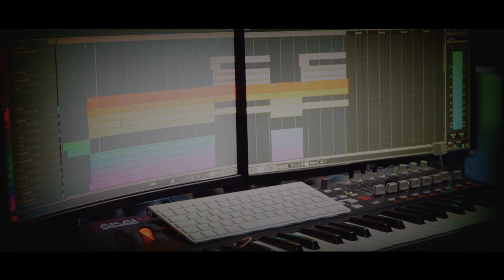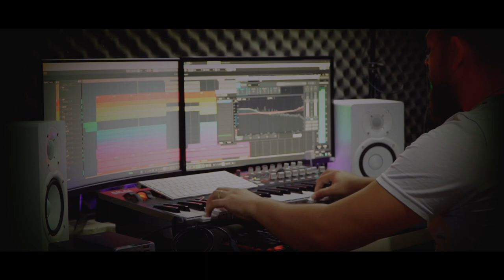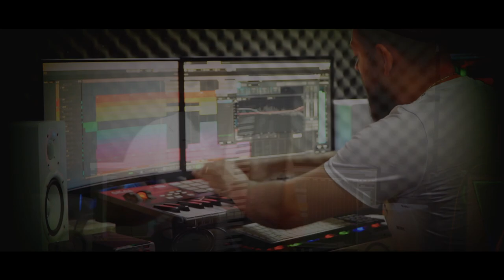Dimev Keyboard - Melodiq (REKATA) 2022